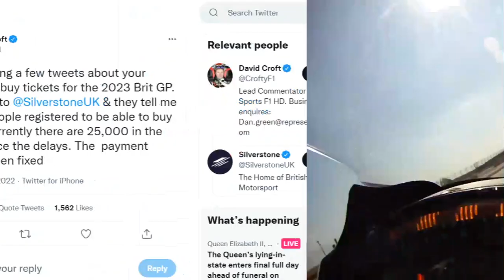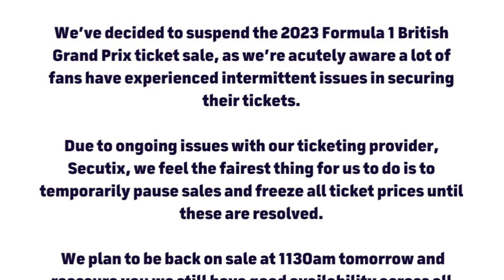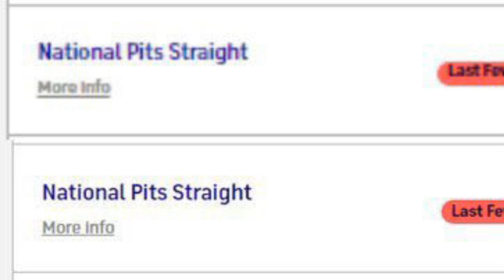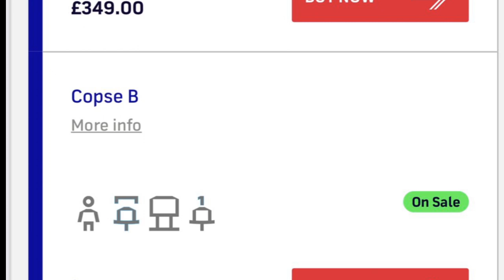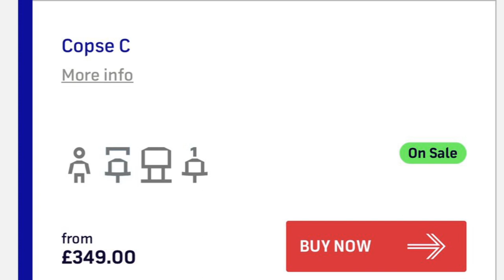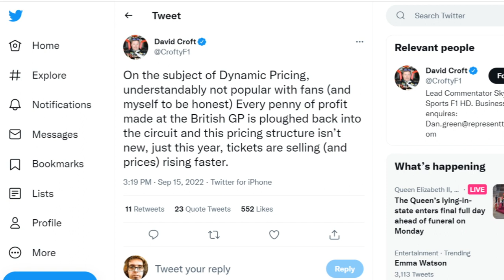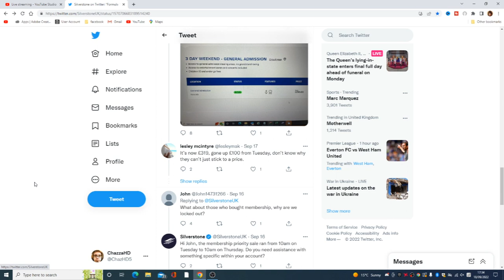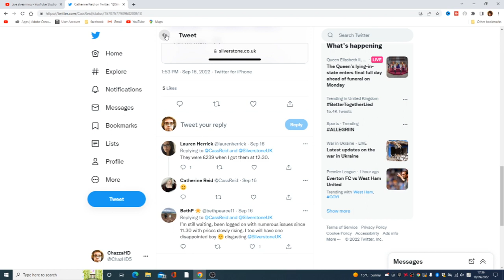How Silverstone's 'Dynamic Pricing' Is Ripping Off Loyal F1 Fans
As normal tickets for the following years British Grand Prix are being sold by the Silverstone track but this time there is a sad twist. Silverstone is using a 'Dynamic Pricing' system to over-charge its loyal, diehard F1 fans tickets for the 2023 British Grand Prix. Let's take a look at some of the disgusting prices on offer.